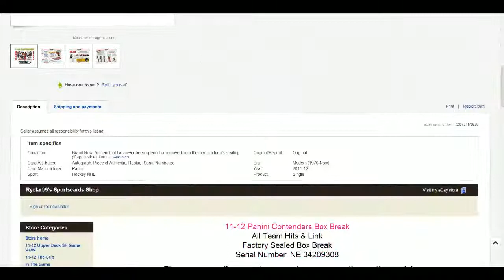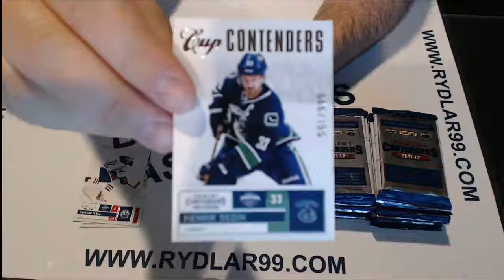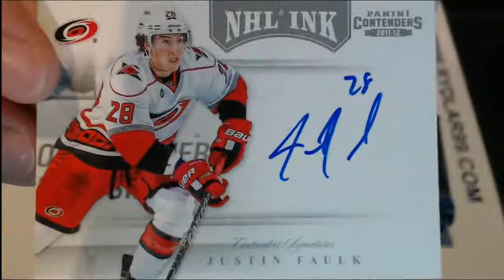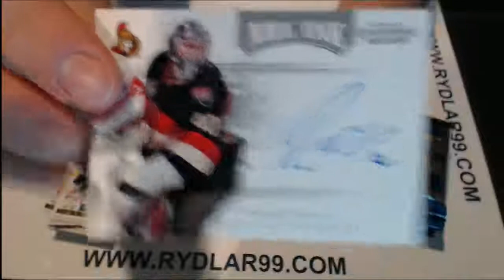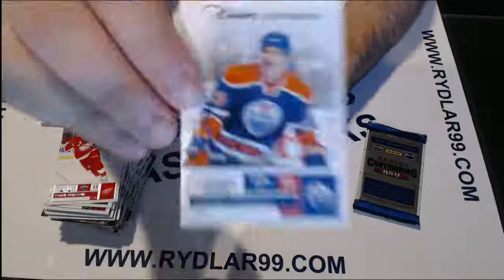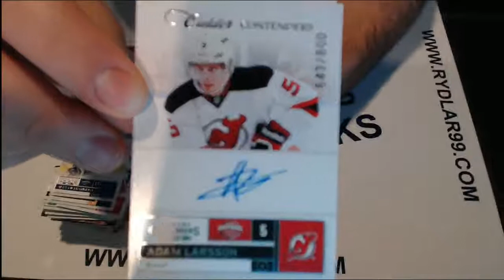Mar 19: 11-12 Panini Contenders Box Break - NE 34209308 - RYDLAR99